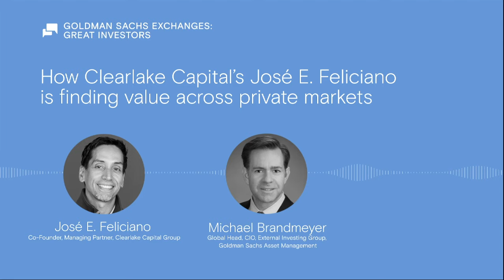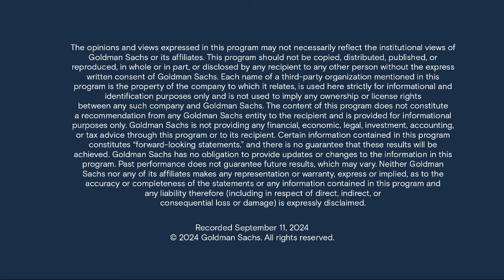How Clearlake Capital’s José E. Feliciano is finding value across private markets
Clearlake Capital’s Co-Founder and Managing Partner José E. Feliciano discusses the firm’s flexible approach to investing in the private markets, artificial intelligence, and sports teams. For more insights from great investors, listen to previous episodes from our Great Investors series.